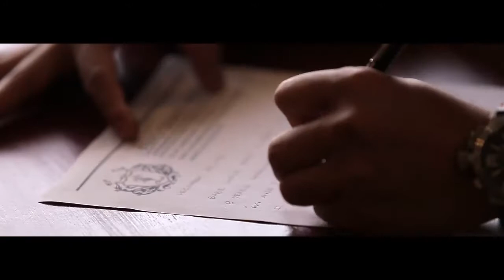Rommer+Thei SDE original version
12 | 20 | 14

CHURCH: Arzobispo de Pampanga
RECEPTION: The Lakeshore Tent
SONG: Say It, Just Say It by The Mowgli's
PHOTO & VIDEO: Circa Photography by Xantin Canlas